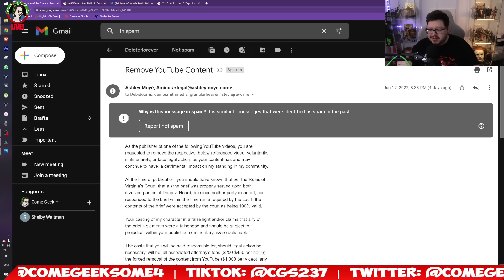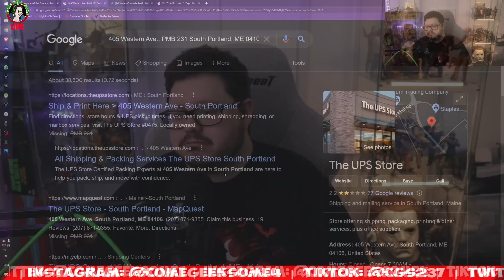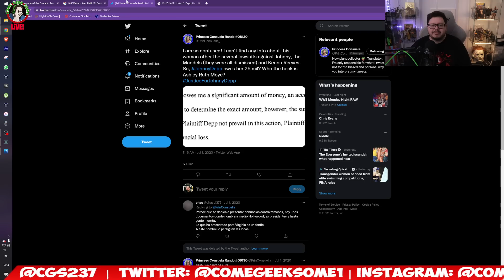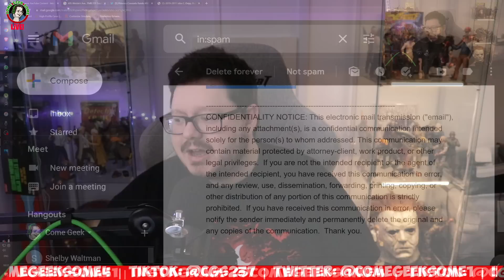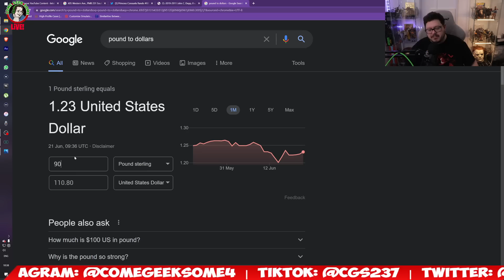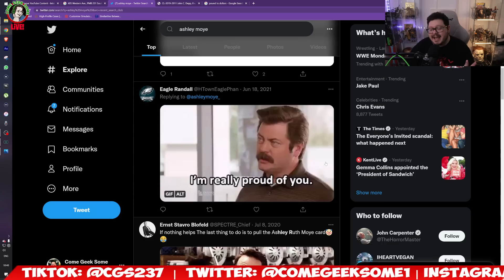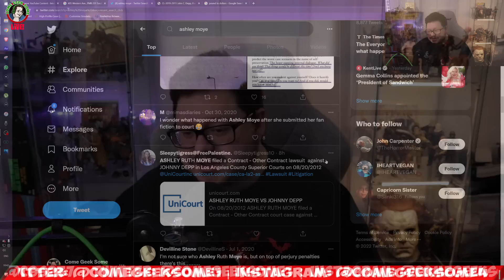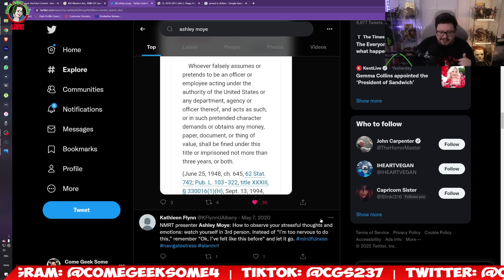I'm Getting SUED over the Johnny Depp V Amber Heard Case!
Tina Wesner
Anna Drury
Cassie Roehr
henrymoneymaker
Gloria Sowle
the toshia poundstone show
TheMakeupforever
KJ
Claudette Skitz ðŸ–¤
Tracey Bolton
SmellyCatofSweden
STRANGERINMOSCOW1
Muffin Muncher
Ann Dyer
Quinn E.
Katie
Lori Parker
MommaT
Bessie Knox
David Rubright
Jill Raeh
Pura FÃ©
Thera Baker
Menarevictimstoo
Katie Johnson
Cindy Winget
RemyLebeauIAm
Roxy Starlite
Amz M
DahmerxDoll
ahahah wjedb
Gry Tollefsen
Ketil
Stephanie
Samica Muffins
Liss 72
Ahyoka Ama
Kerry Edgar
EnceladusWaters
Keeley Talks
Wayne Leng
ðŸ–¤Rashida Taylorâ™‰ï¸
TheNaiveFenix
alex silva
Mary Oï¼‡Sullivan
jennifer millar
Krishna
Linda Coyle
ArkaneHC
Kathleen Benedick
Louise MÃ¸llerskov
Maggie May
Tiny
Wrinkly1950
Caitlinisokay
Wonky Butterfly
Betty Smith
Ida A
Sarah Wells
Maureen Kinross
Leslie Fiorda
Barbara Rodgers
Hlfpnt1972
Nicola Oates
David Mcgloin
Ann S.
Angelus
Nicole
MONSTER ANGLIA
lizz gordon
janee
Bisexual Camp Counsellor
optimus Valerius
David Rose
Sparksy
Captain Jack Muffin â˜ ï¸
Nymeria Rhaenys
SukiLondon
Beverley Saunders-Perkins
Tarantula Ravenblood
Carolyn Daigle
Stacey Gow
Karen Bartley
Suz Webster RScP
Pica Pica
Elle Schultz
Laura UK
Purple-Pineapple
FreakyKate
NifflerMyAugury
Sophia Holm
Debbie Zito
Becca Bokka
Petra Girullis
Michelle Ritchens
Danny JM
Cassandra K Spurlock
Liz Freeman
Penguin 322
Amanda H
WhatIf Anything
Melissa Leonhard
Louise Tripoli
The Rare Occasion Iï¼‡m Morag ðŸ¤£
unclebrat
Cindy Stephens-Law
Xtremeangel1703
Linda559
Louisa Douglass
Debbie Paradis
Ally Richardson
Adriana Adams
Christine Laurenson
Ash B
Amygdala
Stephanie Davis
Megan Oï¼‡Shea
Megan Oï¼‡Shea
Ghost Bunny
jenny hardy
Dawn O
Ms Elin
Meg Wheeler
Jeanne Cihla
Jodie Galloway
Lillemor Gustavsson
Brigitte
RoisinBMusic
Em Sparrow
Di For Depp
Brennan Armacost
Harbenja
Sandy Vasquez
Christina
HarleyQuinnForTheWin Last
Nitrosgal 2
SÃ­omhaith Warren
Rick Quintanilla
ZaC ALden
Mitchell Stiel
Ann-christin Mortensen
Holly
Linda Gustafsson
Claire Jones
angela clark
nikkijane clark
Carol Sayer
Marie Pedrick
Scandi On A Mission
Agnes Maccallum
Tina Flowers
broly the mighty
Sunshine
Emma P
ann brown
Mandie G
Nicole Turner
Marianne Erni
Johnnyï¼‡s Girl
Claire Flavin-Jones
Jane Ruddell
Donald Dolan
Sally Pascoe
TheRestiveOne
Sabine M.
Morning Tea
ssmileysue
Jennifer Willis
Christine
Wendy Postma
Steve Kass
Savage Karma
LifeOfSarcasm
Night Train
Khimmy Depp
Kae-linn Verch Rogkirrke
Moxxie Moon